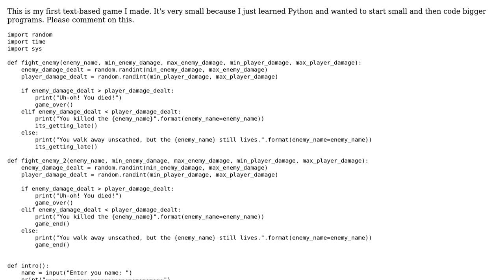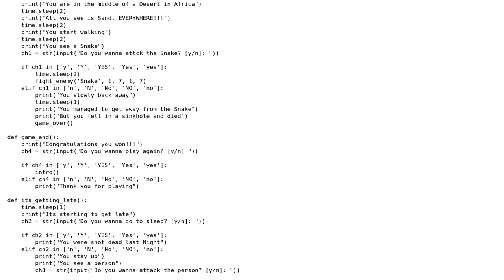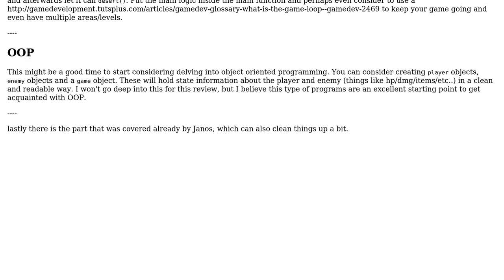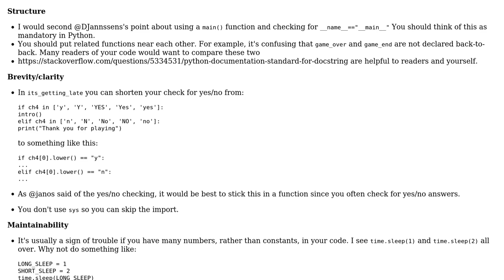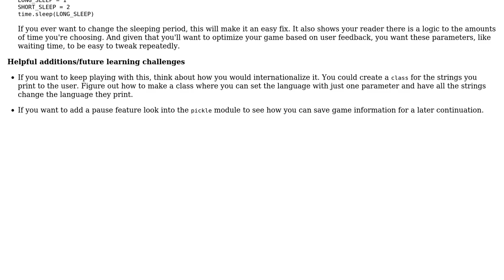Code Review: Small text-based RPG (3 Solutions!!)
Code Review: Small text-based RPG

With thanks & praise to God, and with thanks to the many people who have made this project possible! | Content (except music & images) licensed under CC BY-SA | Music | Images & others | With thanks to user sunny user Keanu Jones user janos user jacwah user DJanssens and the Stack Exchange Network Trademarks are property of their respective owners. You are responsible for your own actions.